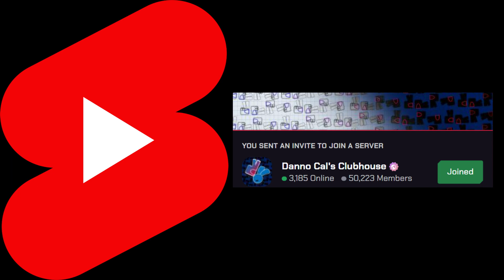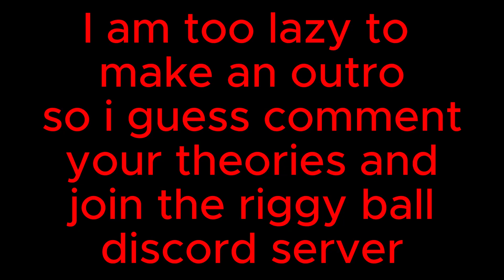UNSOLVED MYSTERIES in the SHORTS WARS ARG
this video was kinda rushed but i hope you like it :)
arg danno lore shortswars danno cal drawings riggy the rabbit monkey shorts wars clone riggy riggy lore explained riggy ball

-- Intro --
So we all know at this point that season 1 of the youtube shorts arg is over, but as one of the people that activly participated in it on danno cal's discord server, i remember some things that never had a real purpose in the arg, today we will talk about those things and at the end i will show you a really interesting thing i found, so lets start.
-- Pause --
Hey you know how i said lets start, well first i want to thank you, the video about riggy lore litilry blew up! i got alot of subscribers from it and i just want to thank evryone for watching it, but lets actually start.
-- Room Looking Image --
In the cloneVPN.mp4 video we can two times see these glitch things. I tried to pause and look frame by frame at the glitches, and i found this bad quality room looking image, when i talked about it people speculated it might be a lab or something like that, but turns out this was propably just
the creators using a preset effect that they got from the internet and the image isnt related to the ARG at all.
-- Riggy's Arm --
Yep, another one i discovered myself. You see in the short "where energy drinks came from?" for 2 frames you can see that riggy's arm looks a bit wierd, this is propably a refrance to the legend of zelda where link also has a robotic arm, i dont know i didnt play that game, but yeah you could say i discovered alot of stuff. Ok fine ill stop.
-- The Code --
If we put together all the promo codes from the sponsorship shorts you get a code that you would propably input into the cloneVPN website, saddly the website got shutdown by squarespace so the shorts wars crew needed to improvise and they decided to make Joe Caine type it in, and after he types it in he says this: so i tried to see if i could somehow decode this and i didnt find anything, this may have been a troll to put us off but it sure didnt work becouse this arg was litirly just waiting for a new video to appear on someone's channel.